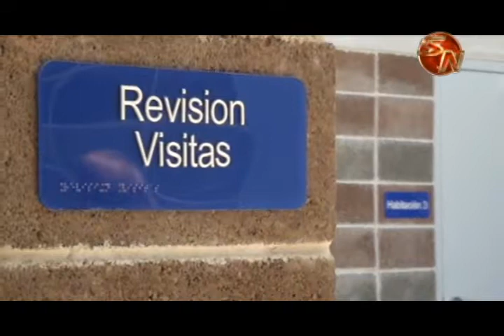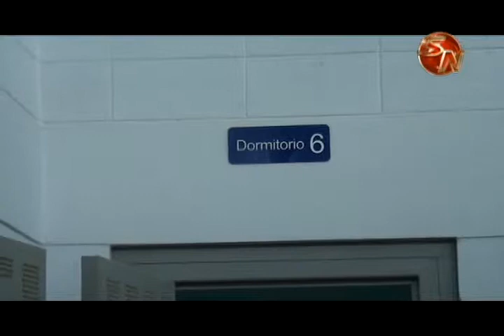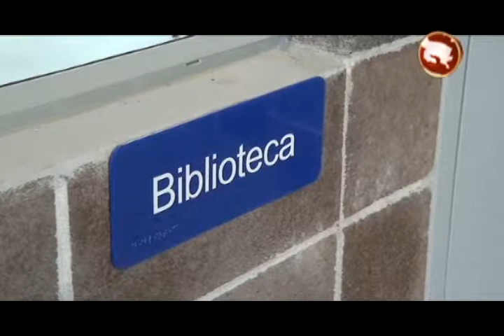Mejoras en conducta son notorias en los residentes de la Unidad de Atención Integral en Pérez Zeledó